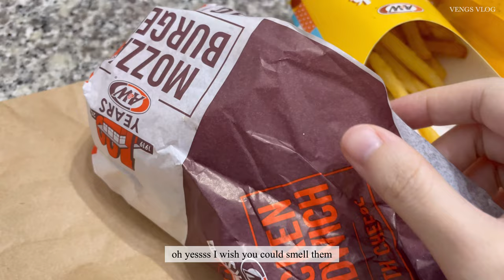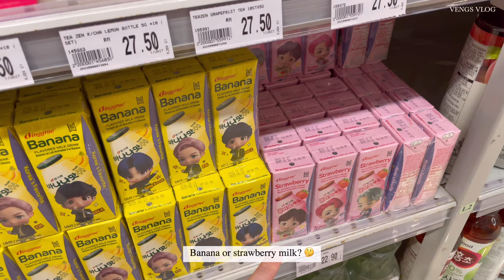[Vlog 44] What's In My DIOR SADDLE BAG & CLEANING TIPS ✨| How I spent my February 🤎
Product mentioned
ring

1
sweater
bottom
boots
bag

2
top
skort
bag
loafer
socks

3
sweater
pants

4
cardigan
bottom
shoe
bag

5
hoodie